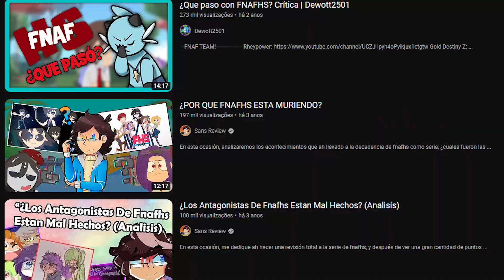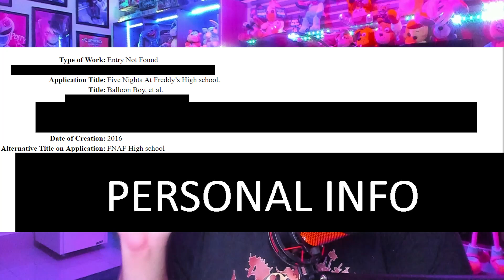O Desenho BANIDO de Five Nights at Freddy's. FNAF High School (FNAFHS)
Cupom: core15

Fontes:
steemit. com/anime/@ansol24/five-nights-at-freddy-s-high-school-my-favorite-youtube-series
five-nights-at-freddys-high-school.fandom .com/es/wiki/Copyright
tvtropes. org/pmwiki/pmwiki.php/YMMV/FiveNightsAtFreddysHighSchool
youtube.fandom. com/wiki/Eddochan
reddit. com/r/fivenightsatfreddys/comments/9i4fc7/scott_this_is_legal_or_illegal/
reddit. com/r/fivenightsatfreddys/comments/5i3qv6/a_remiender_that_a_fanseries_called_fnafhs_is/